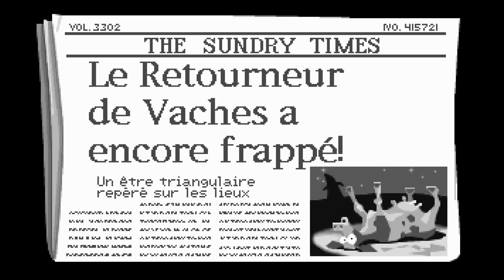Maniac Mansion : Day of the Tentacle (PC CD-ROM) – Quinze minutes de jeu (Français) – 1080p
Maniac Mansion : Day of the Tentacle
Développeur : LucasArts Entertainment Company
Éditeur : LucasArts Entertainment Comnay
Année de sortie : 1993
Nombre de joueurs : 1
Plateforme : PC
Système d'exploitation : PC/MS-DOS 5.0
Mode graphique : VGA
Résolution native : 320x200
Son : Émulation General MIDI via VirtualMIDISynth avec soundfont Timbres of Heaven + Sound Blaster
Support : CD-ROM
Langue : Français

Découvrez mon premier roman, Les Tisseurs de Trames (Heroic Fantasy) sur Amazon.fr :

Le deuxième, La dernière étoile (SF) :

Le troisième, Ce que rêvent les chiens (SF) :

Et le dernier, L'Orchandeur (fantastique) :